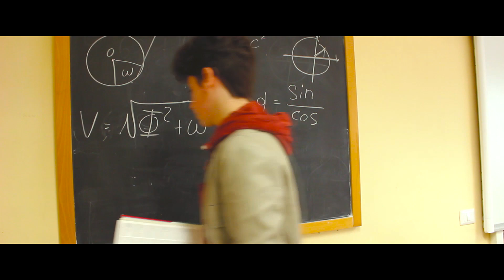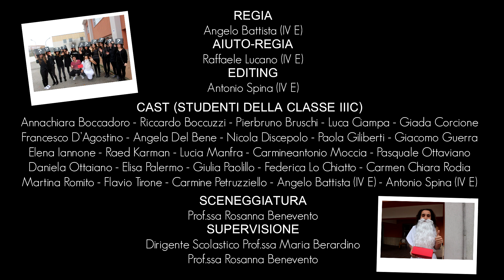Activament / COLLABORAZIONE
Cortissimo realizzato in collaborazione con gli studenti della 3C del Liceo Statale "V. De Caprariis" di Atripalda (AV).